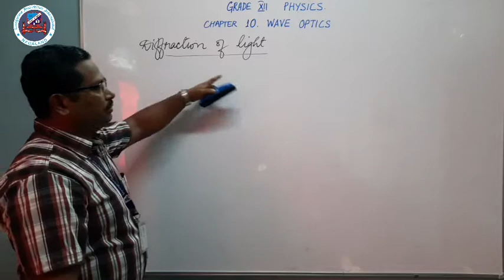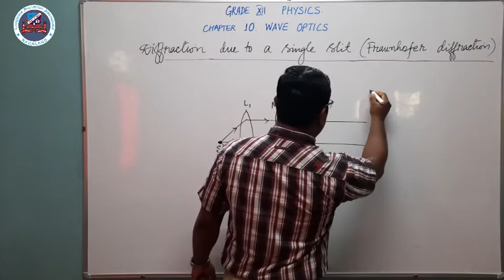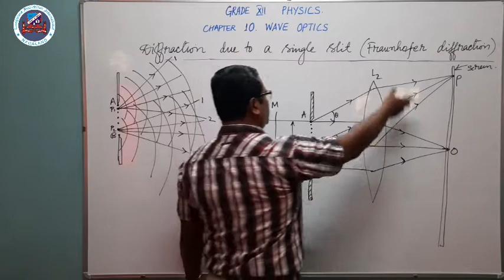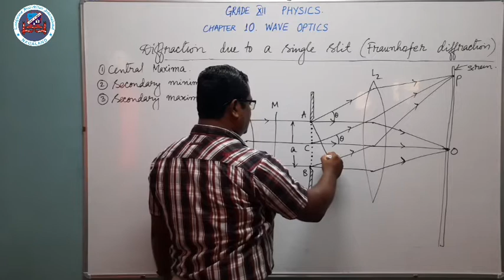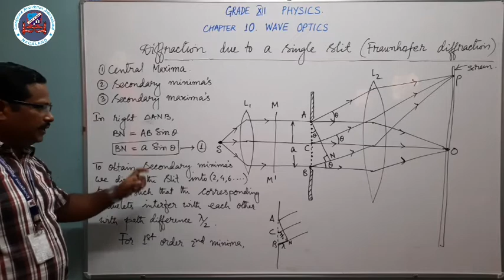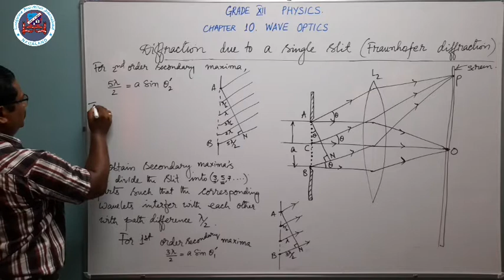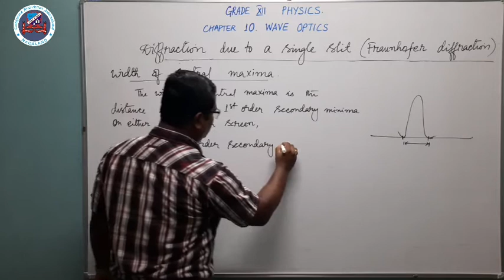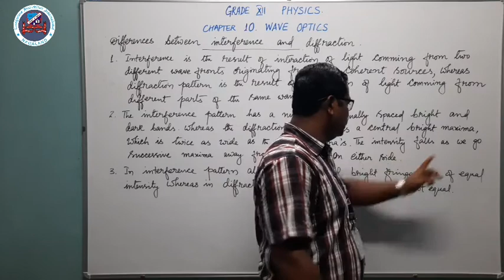Grade XII Physics - Wave Optics I Part 4